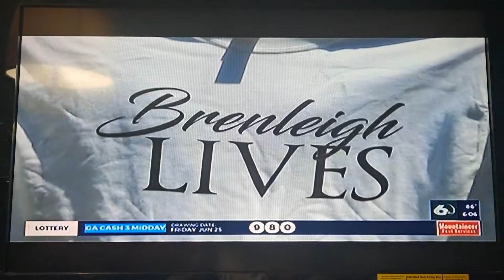Wjbf News Channel 6 6:00PM 6/25/2021